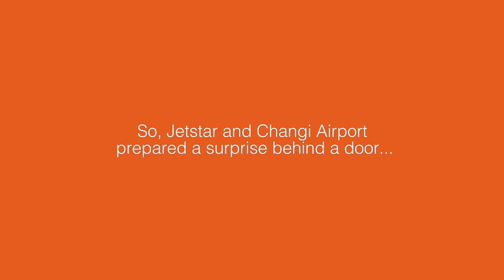Jetstar and Changi Airport Present: A World Beyond Boarding Gates (MY)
We invited curious Jetstar passengers to open an orange door installed at Changi Airport Terminal 1's transit area. to find out what happens!